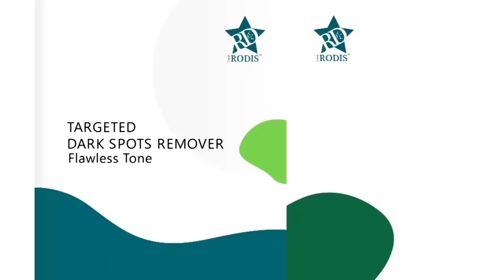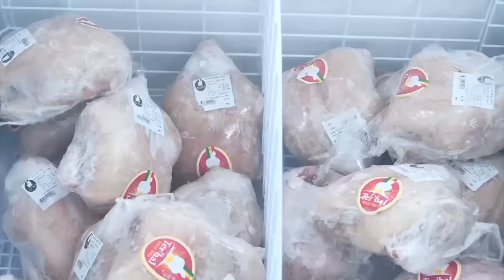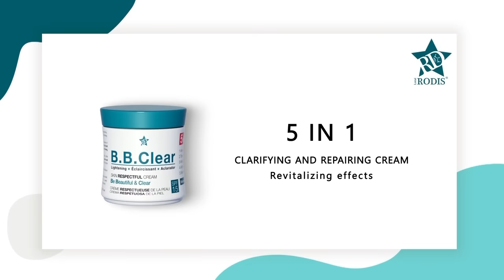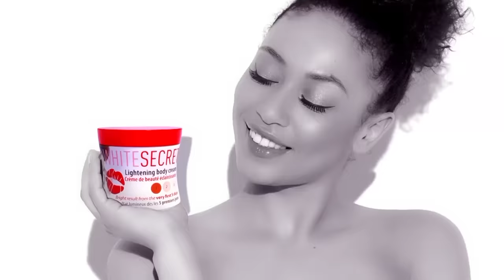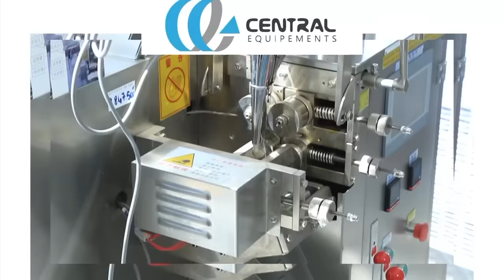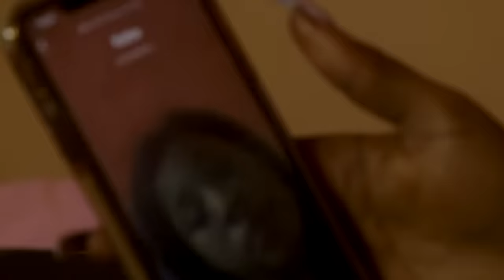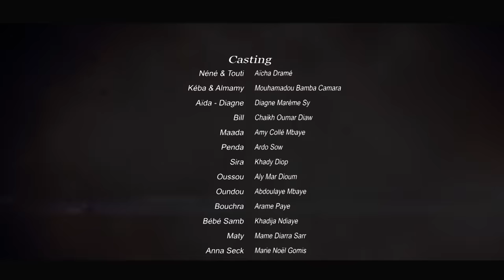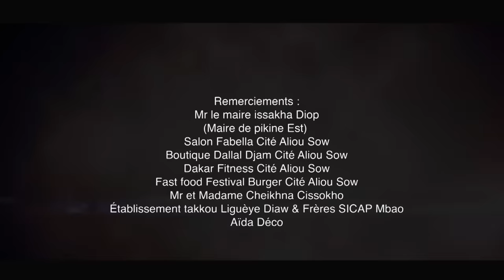DOU MAN - Episode 1 - VOSTFR